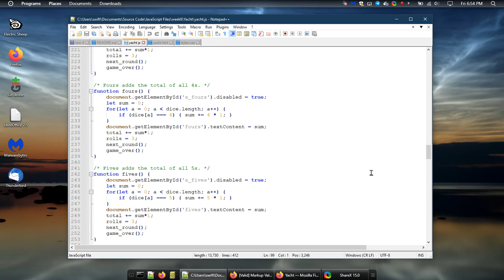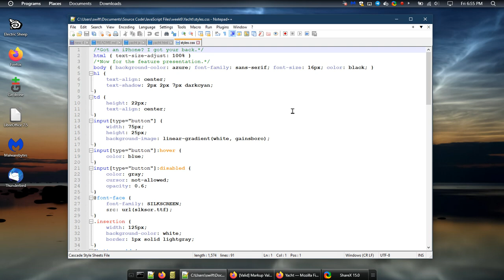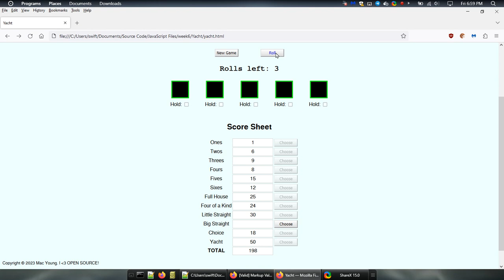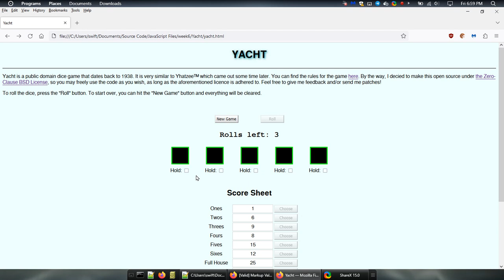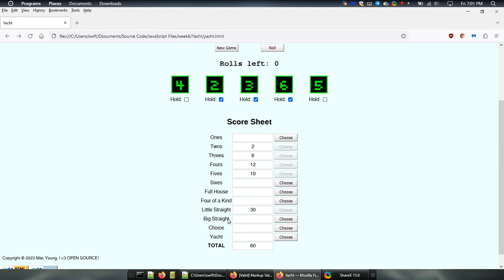Yacht game written in JavaScript with HTML 4.01 and CSS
Yacht is a public domain dice game that dates back to 1938. It is very similar to Yhatzee(TM) which came out some time later. This is a version of the game written in JavaScript with a simple frontend made in HTML 4.01 Transitional, and CSS.

I wrote this program a couple years ago, but never really finished it. Now, I got the time, so I figured: "Why not finish it up?" To be honest, I don't really like to use JavaScript, as some of the conventions of the language are really strange compared to other languages I use, and also for security reasons. So, when I put together simple website, I try to just stick to HTML and CSS. That said, I do know it is a fairly popular language these days (The web browser is pretty much the primary application everyone uses regularly), so I figured I would have to learn it eventually. Also, I wanted to do something graphically instead of text-based, and I collected rolling dice as a kid; so I decided to put together this simple game.

In this video, I demonstrated the game, and I am so glad it worked out so well on the first take. Life is kinda cool sometimes.

As always, if you decide to use it, make sure you adhere to the license, which shouldn't be too hard to do.